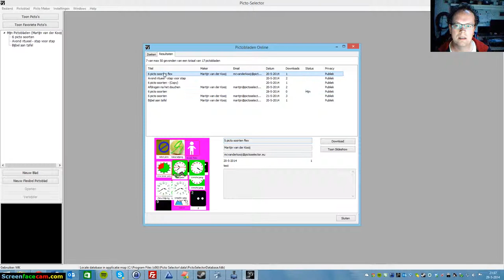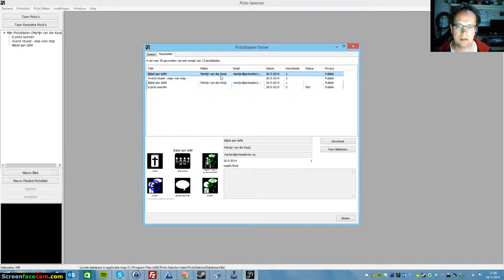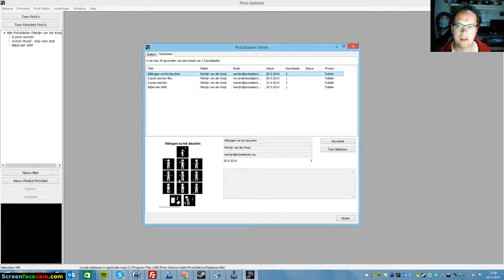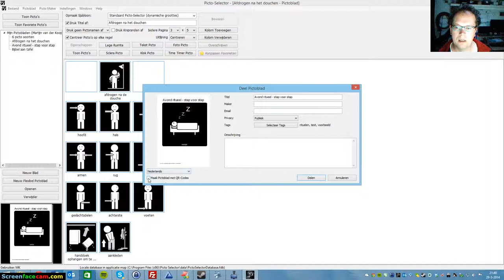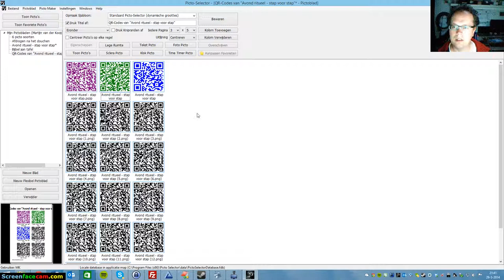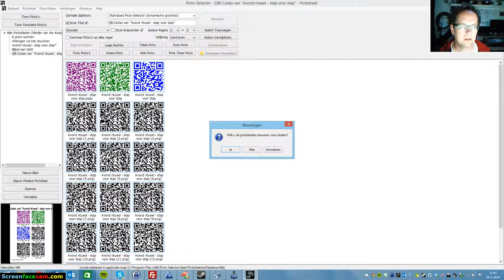Pictosheets Online in Picto-Selector 1.7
It is now very easy to search and share pictosheets online.